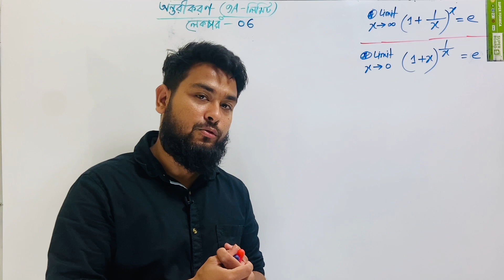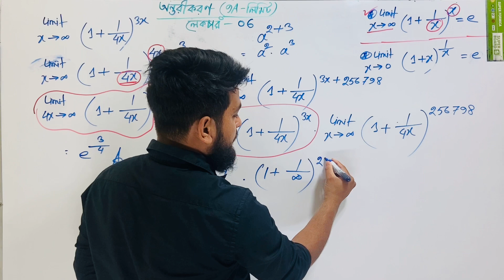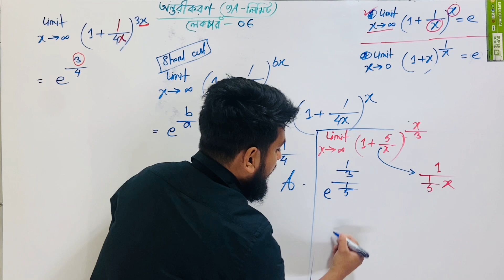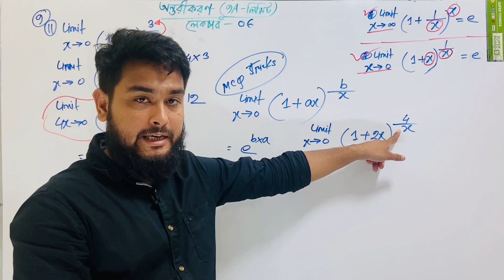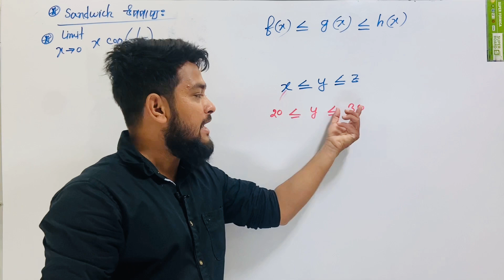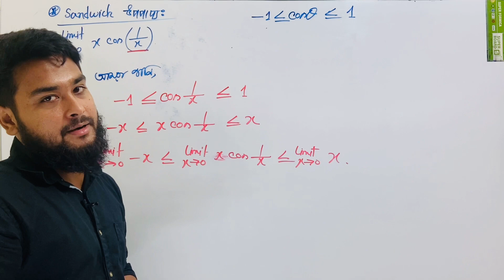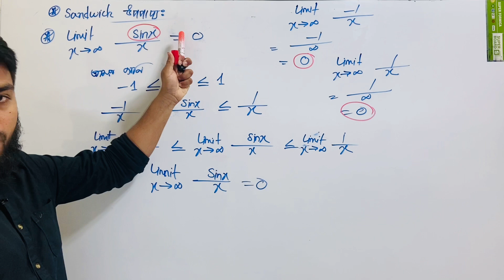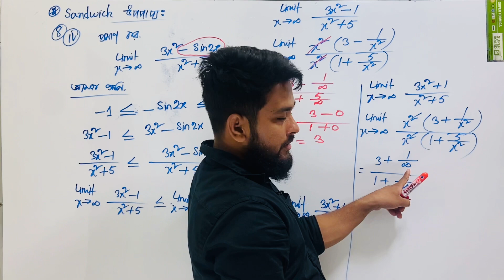অন্তরীকরণ-9A (Differentiation) ॥ লিমিট ॥Lecture-06॥ Higher Math 1st Paper ॥ Shahel Sir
hsc math differentiation
hsc higher math differentiation
differentiation hsc maths solutions
what is differentiation in maths
differentiation rules maths
differentiation maths explained
what is the point of differentiation maths
differentiation hsc
hsc differentiation formula
what is h in differentiation
অন্তরীকরণ hsc
hsc অন্তরীকরণ